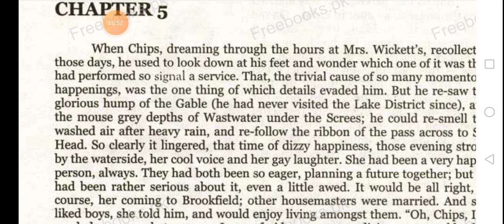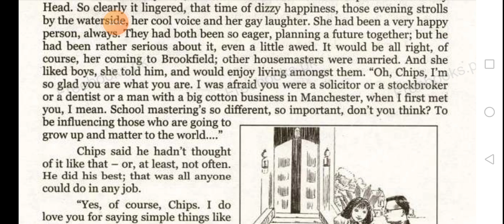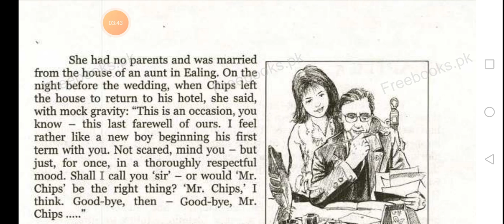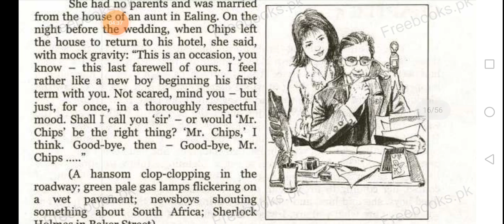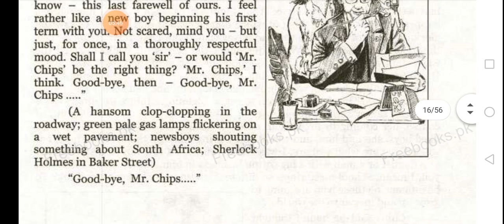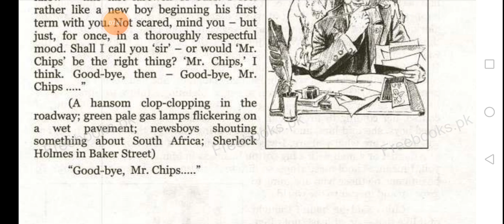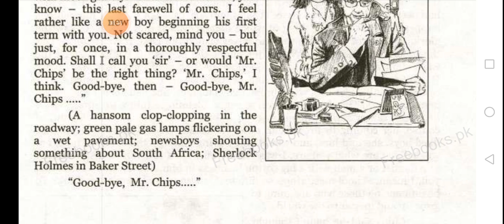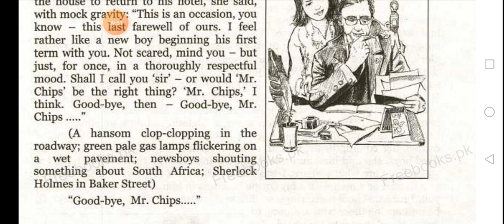Mr. Chips Ch#5 P-2